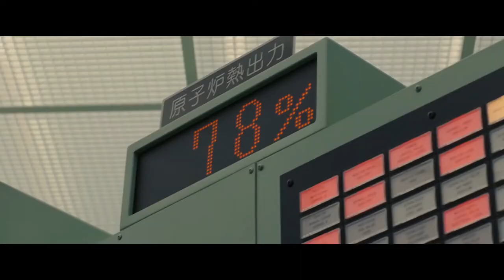Fukushima 50 Official Trailer 2021 , Japan Tsunami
2h 2min | Drama
Workers at the Fukushima Daiichi facility in Japan risk their lives and stay at the nuclear power plant to prevent total destruction after the region is devastated by an earthquake an tsunami in 2011.
Director: Setsurô Wakamatsu
Writers: Ryûshô Kadota (book), Yoichi Maekawa (screenplay)
Stars: Kôichi Satô, Ken Watanabe, Hidetaka Yoshioka
Country: Japan
Language: Japanese
Cumulative Worldwide Gross: $7,494,243
Production Co: Kadokawa
Runtime: 122 min